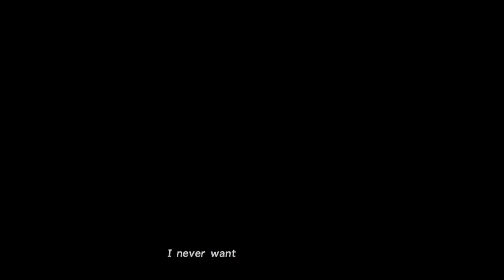Let's Play: Final Fantasy X HD- Part 4: Kilika Destroyed